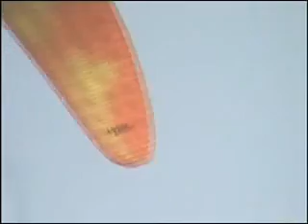2011 10 28 Tardos. Siklóernyőzés.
Megint lett pár óra repkedés.. Start+240m-ig adta.
Cameraman: Ede.